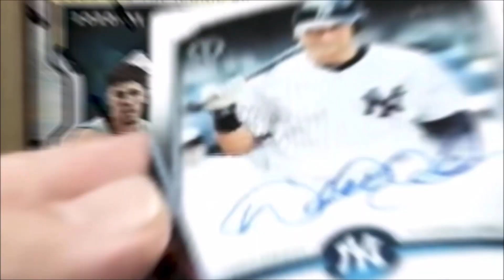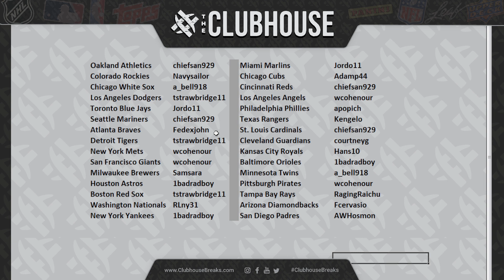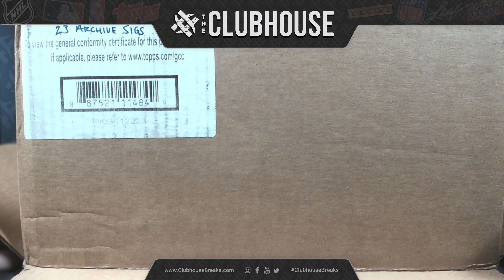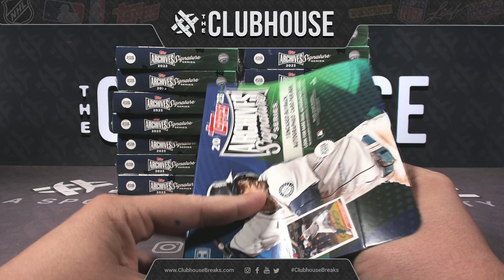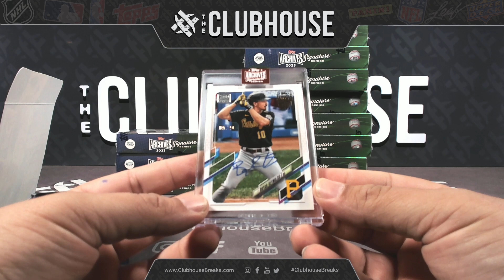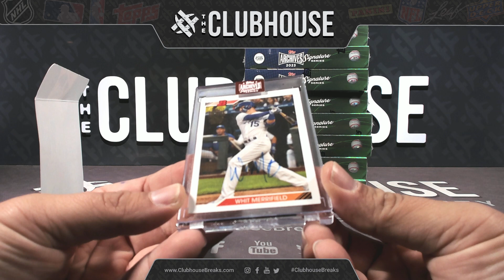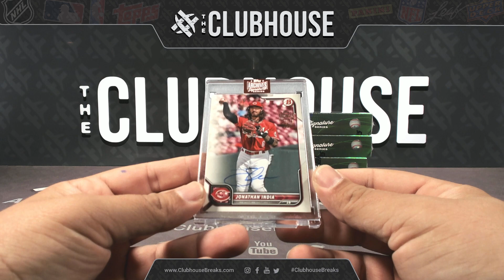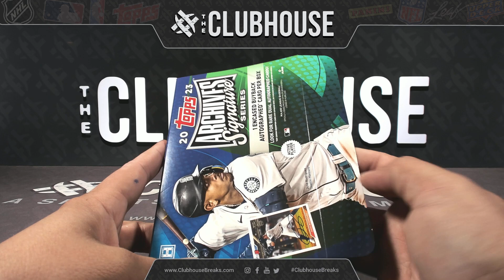HOT PRODUCT : 2023 Topps Archive Signature Series Baseball Case RANDOM TEAM Group Break #9917